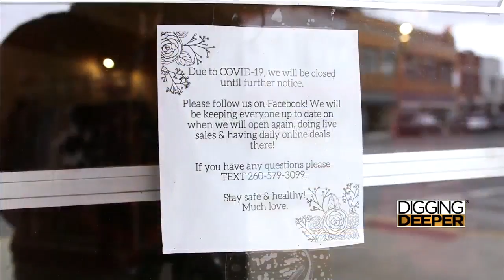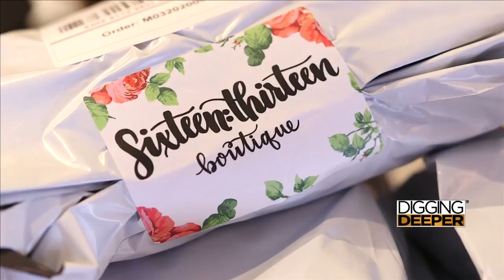Couple's wedding postponed due to COVID-19